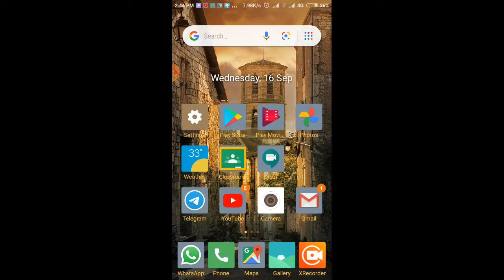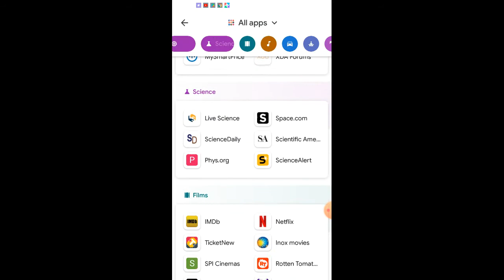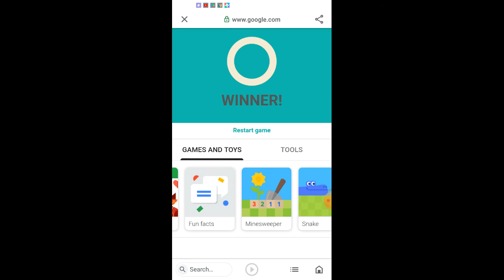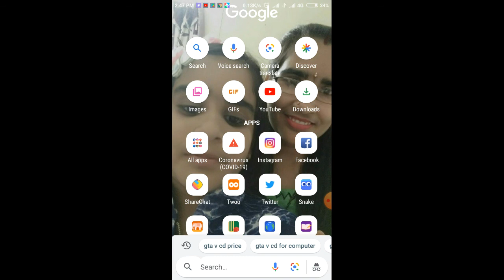Google me Free के Games खोजने का तरीका